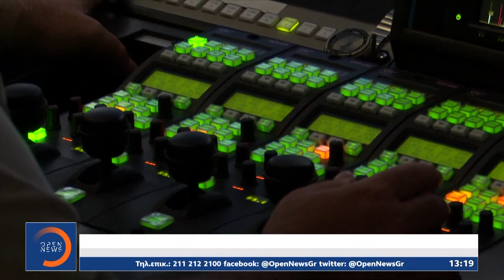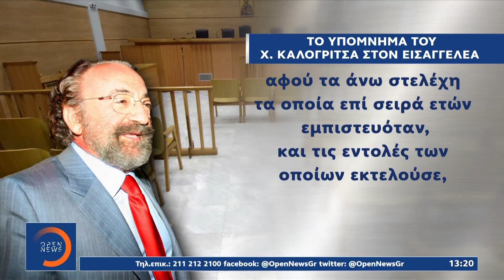Καλογρίτσας:Πυρά κατά του Ν. Παππά & στελεχών του «White House»| Μεσημεριανό Δελτίο Ειδήσεων 25/9/20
Χρήστος Καλογρίτσας: Πυρά κατά του Ν. Παππά & στελεχών του «White House»| Μεσημεριανό Δελτίο Ειδήσεων 25/9/2020 | OPEN TV

Νέα δεδομένα στην υπόθεση Καλογρίτσα παίρνουν οι καταγγελίες του πρώην εκδότη ότι πρόσωπα από το Μέγαρο Μαξίμου και συγκεκριμένα ο Νίκος Παππάς τον ενέπλεξαν στην υπόθεση των τηλεοπτικών αδειών.